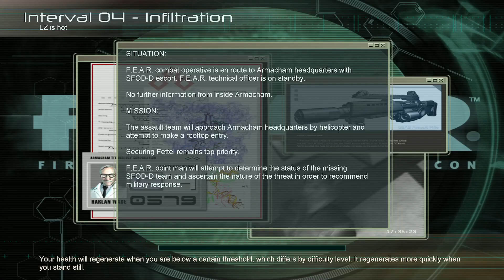M.A.D. EP003: Game Boy Advancing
In which we figure out, after uploading this video, that having noise gate turned on in OBS was probably causing the Shure SM7B to randomly cut out every few minutes (starting about halfway through the video), an issue that hopefully doesn't recur as we continue our epic gaymer playthrough.